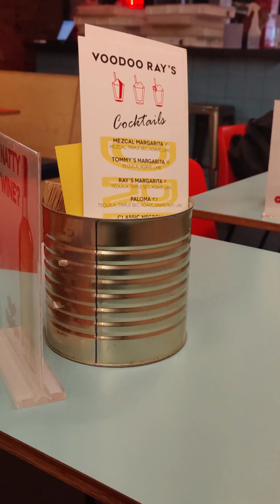Wolves in the Throne Room, Gaerea @ EartH Hall, London31MAY24